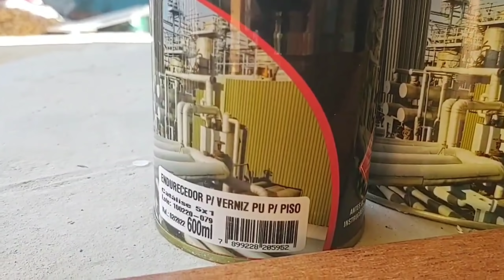QUE TAL UM PISO BRILHANDO ? VERNIZ PU MAZA PISO RENOVADO - DICA TOP PARA SEU PISO - VERNIZ PARA PISO